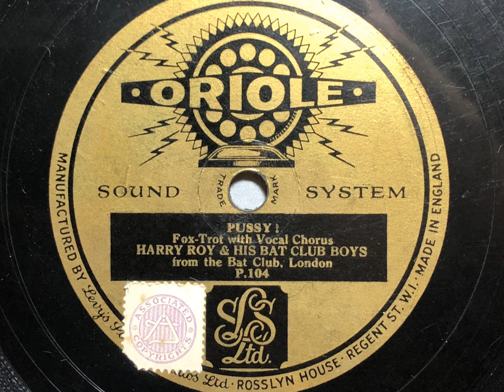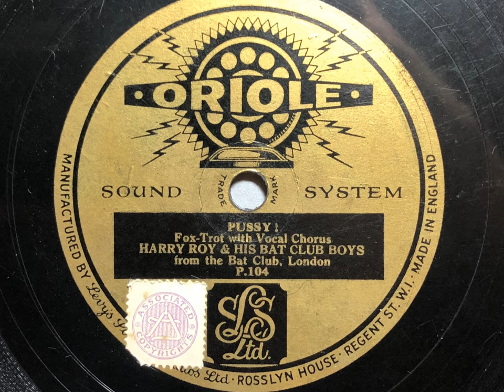(My Girl's) Pussy! - Harry Roy And His Bat Club Boys - Oriole P. 104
Perhaps one of the most tongue-in-cheek recordings of the 1930s, with heavy double-entendre to the female anatomy. I'm very pleased to own a copy of this disc, but this transfer has come from an E+ copy in the collection of Stephen Paget, who graciously allowed me to restore his after a transfer was done by Charlie Crumb.

HARRY ROY AND HIS BAT CLUB BOYS, AT THE BAT CLUB, LONDON

Harry Roy, cl, as, v, dir: Ivor Moreton, p / Tommy Venn, bj, g / Arthur Calkin, sb, Bill Currie, d, v.